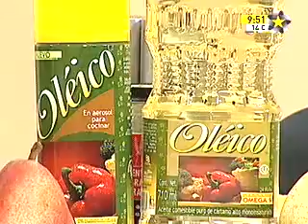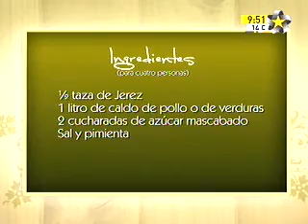Chef Oléico® Franz Prepara Sopa de Cebolla y Espinacas